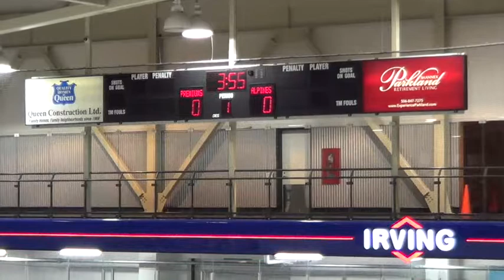Alpine Hockey Game 2